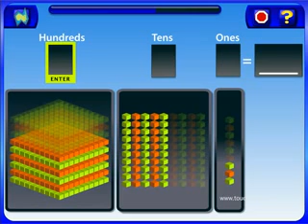TouchMath Software 2nd Grade Disc 1 Number Concep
TeacherTube User: Touchmath

As the third installment in our TouchMath Tutor Software series the second grade edition takes students on a colorful and educational journey through dynamic settings while introducing more advanced math concepts. The skills and topics introduced in the software complement t